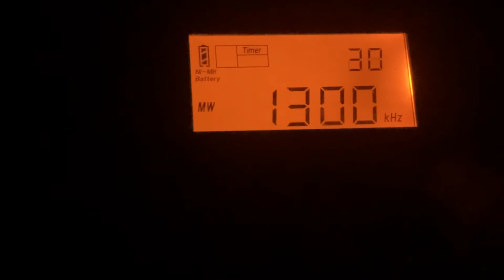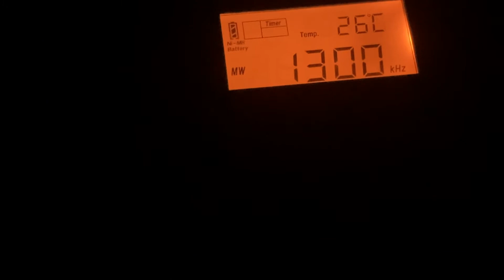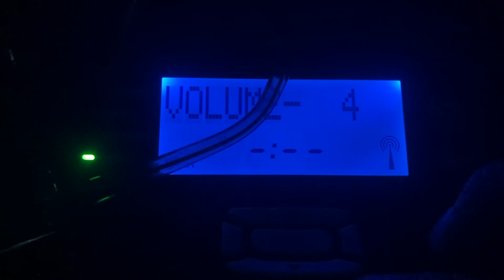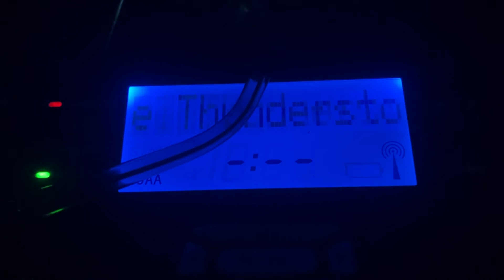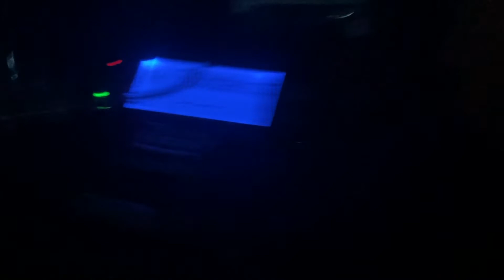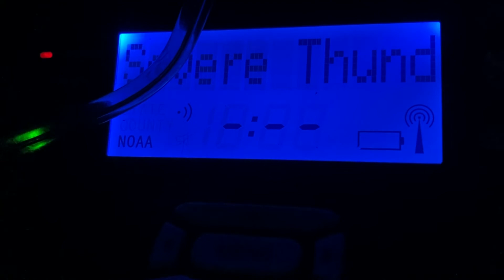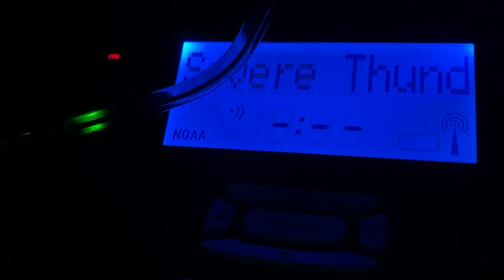EAS compilation 8/27/21